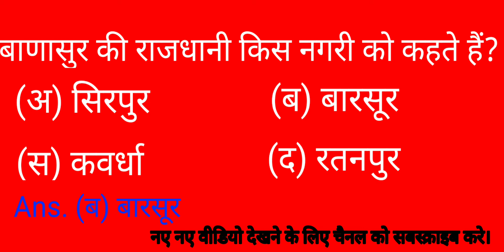बाणासुर की राजधानी//किस नगरी को//Badasur//Rajdhani// Nagari//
बाणासुर की राजधानी किस नगरी को कहते हैं?

Badasur ki Rajdhani  Kis Nagri ko Kahte hai?

1, सिरपुर

2, बारसूर

3, कवर्धा

4, रतनपुर

Ans. बारसूर

बाणासुर का किला || Banasur fort lohaghat (कर्णकरायत) || story of ...
YouTube ·Kanti General Classes

fecbook